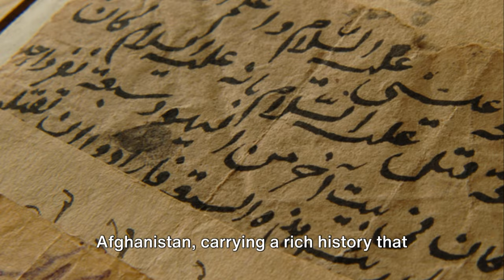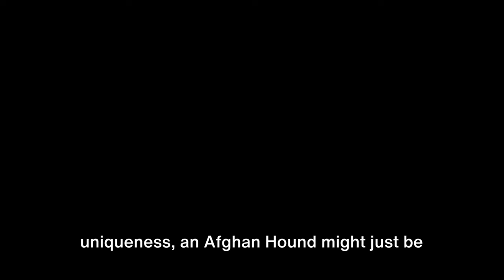A Documentary On The Majestic Afghan Hound||Beauty Of Majestic Afghan Hound||Pet Care Wala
In this captivating video, we delve into the world of the breathtaking Afghan Hound. Join us as we explore this majestic breed, uncovering their unique characteristics, grooming requirements, and exercise needs according to AKC standards. Whether you're a dog lover or simply curious about Afghan Hounds, this informative video is a must-watch. Let's embark on this exciting journey together.

Description:
The Afghan Hound, often revered for its elegance and regal demeanor, is the star of an enthralling documentary that delves into the majestic allure and captivating history of this ancient breed.

This documentary celebrates the Afghan Hound, a breed steeped in centuries of rich heritage and revered for its striking beauty and graceful presence. Through stunning visuals and expert commentary, viewers are taken on a captivating journey tracing the origins of these magnificent dogs, from their noble roots in the mountainous regions of Afghanistan to their status as a beloved and cherished breed worldwide.

The film explores the breed's distinctive physical characteristics—their long, flowing coat, unique silky fur, and aristocratic stature, which have captivated admirers for generations. Viewers will witness the Afghan Hound in its element, showcasing its athleticism, agility, and effortless grace in various settings, from the show ring to open landscapes.

Beyond their stunning appearance, the documentary sheds light on the Afghan Hound's temperament, exploring their independent nature, loyalty, and the deep bonds they form with their human companions. Interviews with breeders, experts, and devoted owners provide insights into the breed's personality traits, shedding light on what makes these dogs so special.

Moreover, the film delves into the challenges faced by Afghan Hounds, including the preservation of their unique lineage and the efforts made to maintain the breed's health and well-being in modern times.

Through a blend of captivating storytelling and breathtaking visuals, this documentary serves as a tribute to the Afghan Hound, honoring its magnificence, legacy, and enduring place in the hearts of dog enthusiasts worldwide. Whether you're an Afghan Hound aficionado or simply captivated by the beauty of these majestic creatures, this documentary offers an immersive and enlightening experience, celebrating the splendor of the Afghan Hound in all its glory.

OUTLINE:

00:00:00 Introduction to Afghan Hounds
00:00:33 Breed Characteristics
00:02:00 Breed Standards as per AKC
00:02:57 Grooming and Exercise Needs
00:04:26 Summary and Conclusion